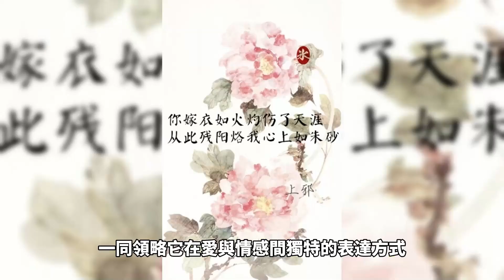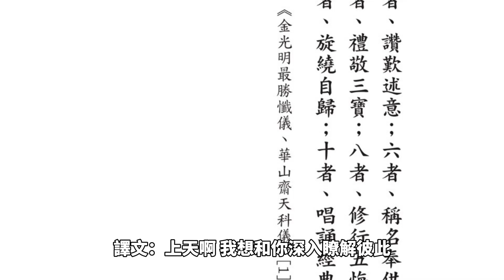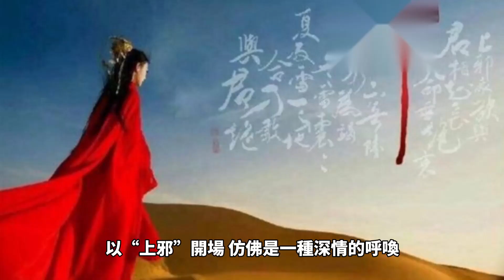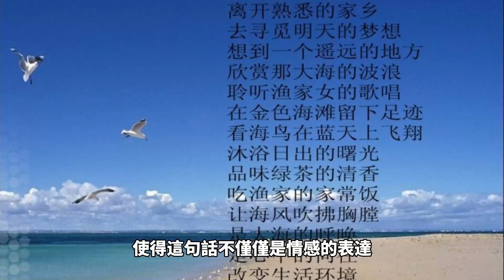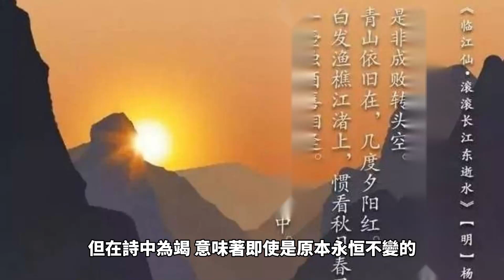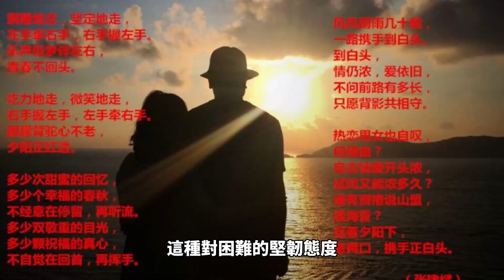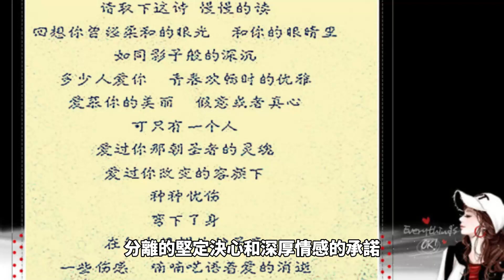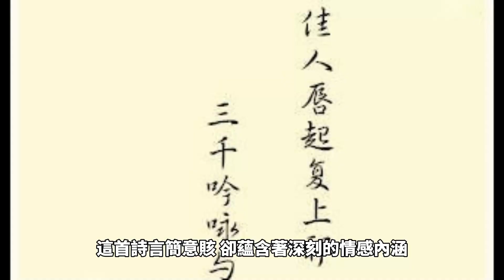愛情絕唱《上邪》：愛情表達的終極之作